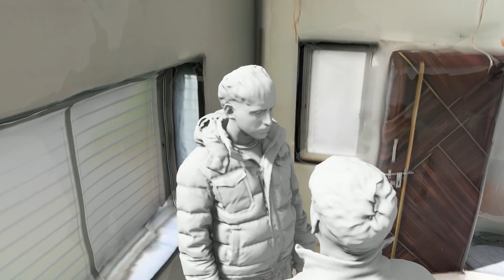Chäckra - LISAN AL GAIB (Elijah, Lëri, Viernes Santo, Druwu)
Elijah, Lëri & Viernes Santo performing LISAN AL GAIB
Prod: Druwu
Mix & Master: Druwu
Creative direction, cover and 3D renders: @n9gakliss @xeniarumeu

CHÄCKRA CORPORATION